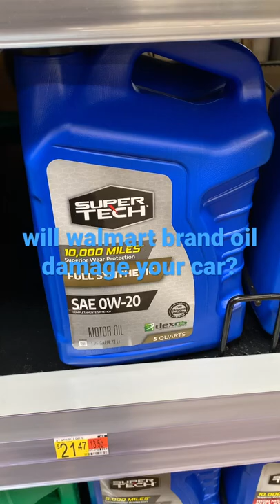Will walmart brand oil hurt your car?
Are walmart automotive products good?